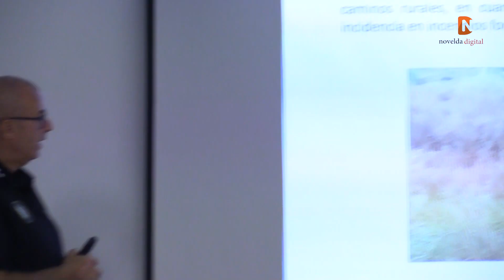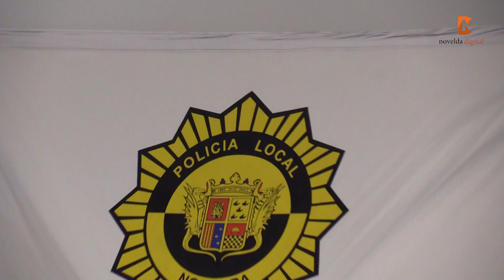Presentado el dispositivo especial de vigilancia rural en Novelda